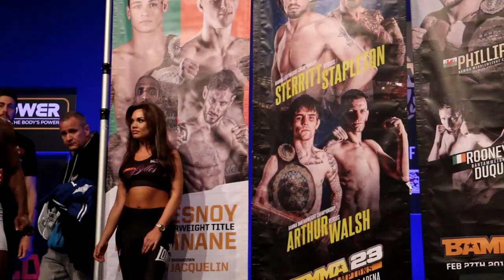Mousah vs Diakiese - IT ALL KICKED OFF!!! | BAMMA 25 Staredown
It all kicked off at the BAMMA 25 weigh-ins between Kane Mousah and Mark Diakiese - check out this epic staredown!! These two do not like each other!! Check out BAMMA 25 in Birmingham tomorrow night!!

Make sure you check out the latest in MMA news